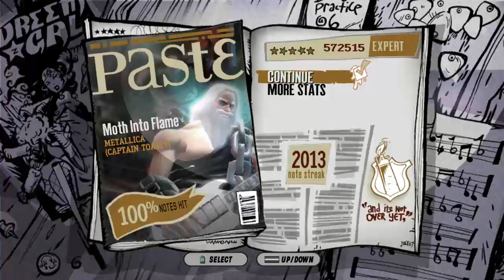Moth Into Flame FC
My second FC in this sick track pack, and sightread as well. First was Octavarium, but as much of a beautiful song that is, no one is gonna sit through and watch a video.
Plenty more to come since I'm playing a lot more recently.

TTFAF is coming along nicely as well.
I'm consistent at everything, it's just overcoming dumb misses and staying in the zone at this point.